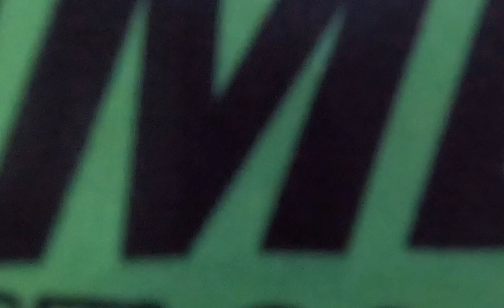TO LOVE SOMEBODY | PRE COOLDOWN | ZUMBA DANCEFITNESS | ZUMBAZISTERS | ANN TEOFILO ZZ ANN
Thank you so much to our Councilor Rai Villanueva and ZumbaTita's for joining us💞

Please continue support ZumbaZisters🙏
Have fun and keep safe everyone.